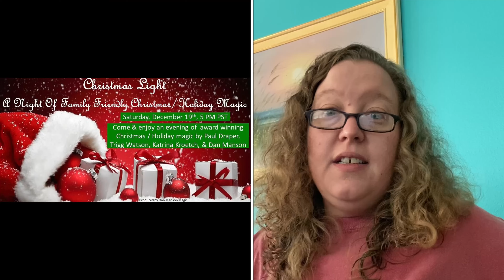Virtual Holiday Events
Looking for safe ways to celebrate this holiday season? How about not even leaving your couch?  Here are several fun virtual holiday family events going on to help us celebrate this season!